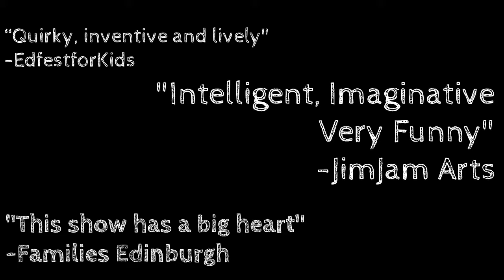Dr.Zeiffal, Dr. Zeigal and The Hippo That Can Never Be Caught! Ireland Trailer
for more information on how and where to join the HippoHunt